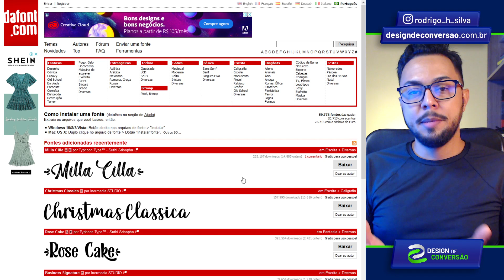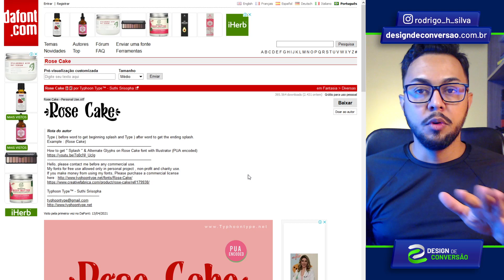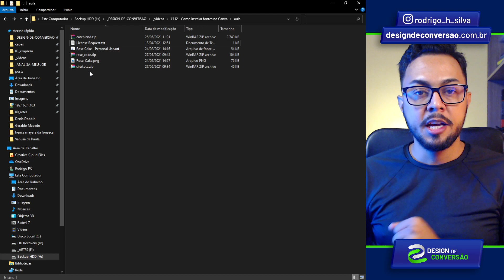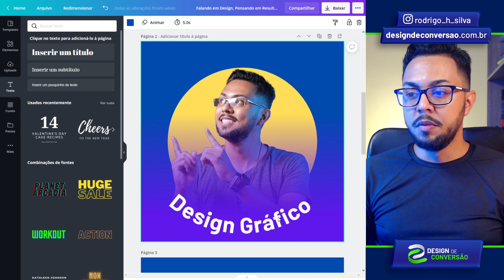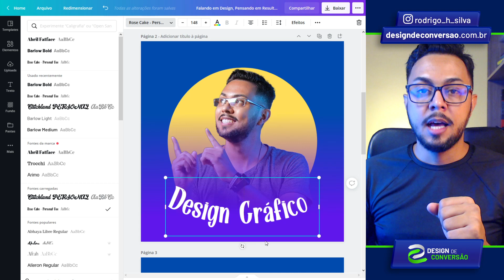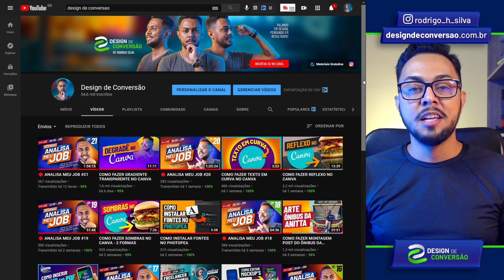COMO INSTALAR FONTES NO CANVA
👉 ADQUIRA MEU EBOOK E TENHA RENDA EXTRA COM CARTÕES DE VISITAS DIGITAL ✅
👉 CURSO DE CARTÃO DE VISITAS DIGITAL  ✅

Nesta aula, eu ensino como instalar fontes no Canva, algo simples, porém, algumas pessoas não têm ideia de como fazer.
Em outras ferramentas profissionais como Photoshop, Illustrator, Indesign ou Corel, eles usam a biblioteca de fontes instaladas do próprio computador, mas, e quando a ferramenta é online, como o Canva, como fazer isso?

É isso que você irá aprender nesta aula.

⏱ O QUE VOCÊ VAI VER NESTE VÍDEO:
00:00 - Como instalar fontes no Canva?
00:25 - O que você irá aprender nesta aula
01:09 - Como fazer instalação de fonte no Canva
01:20 - AVISO IMPORTANTE
03:28 - Instalando fonte no Canva
05:27 - Conclusão